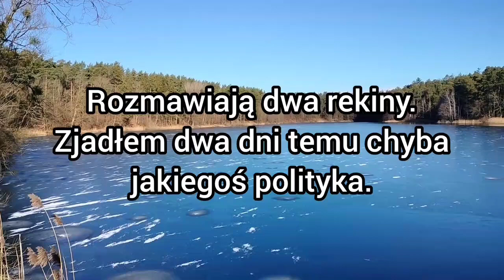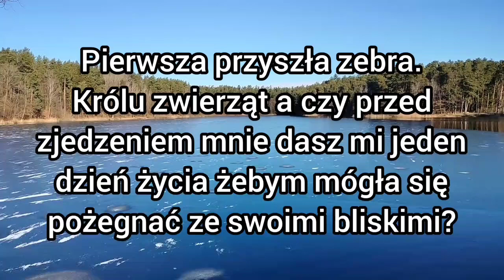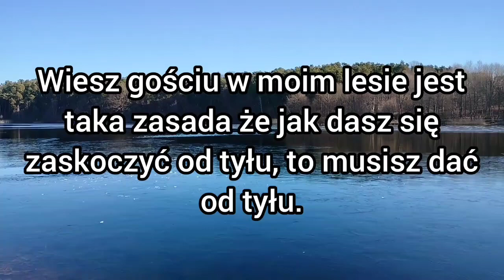śmieszne kawał kawały dowcipy dowcipy żart żarty humor suchar suchar dnia jaś jasio Jasiu jasiem